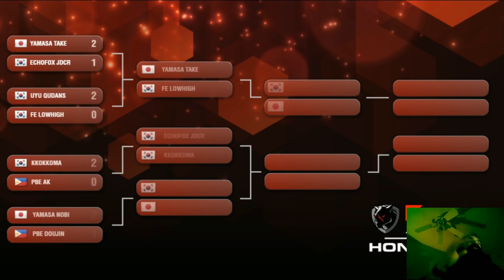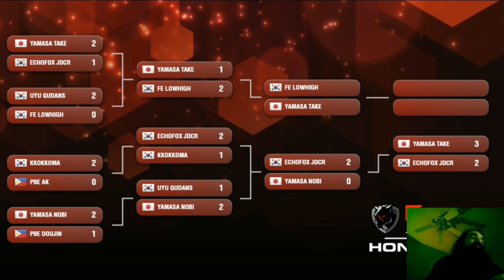Mystery Gosu Tekken 7 | Battle Arena Hong Kong 2018 Top 4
Aris' internet has been acting up lately, if the desync and stuttering is really bad please let me know.